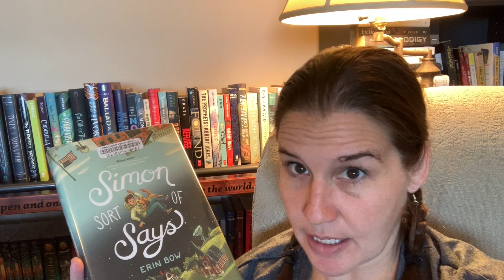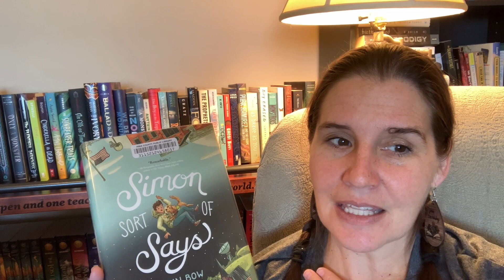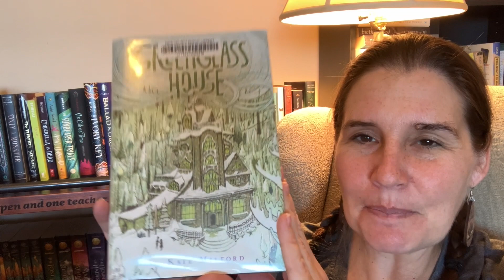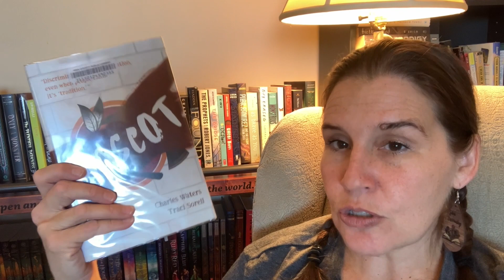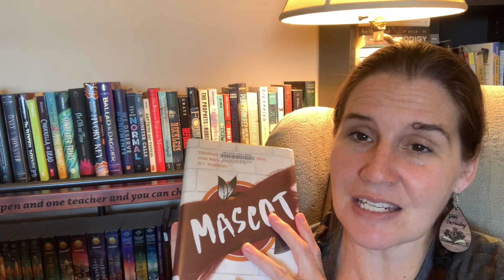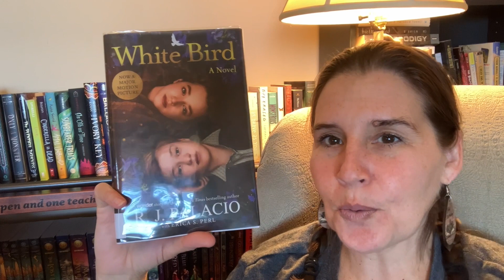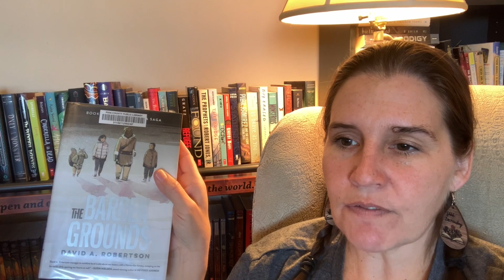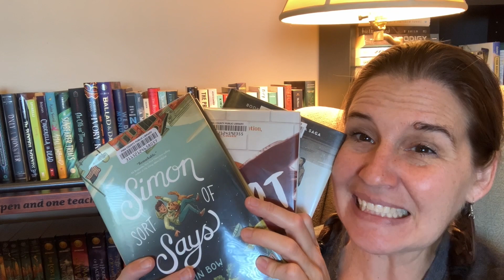January Middle Grade Wrap Up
Here are the seven middle grade books I read in January! Three are which are 5 star amazing!

Titles mentioned in this video:
Simon Sort of Says by Erin Bow
The Greenglass House by Kate Milford
Madagascar: Enchantment of the World by Tamra B Orr
Mascot by Charles Waters and Traci Sorell
Amulet #1 The Stonekeeper by Kazu Kibuishi
White Bird by R.J. Palacio
The Barren Ground (The Misewa Saga #1) by David Alexander Robertson